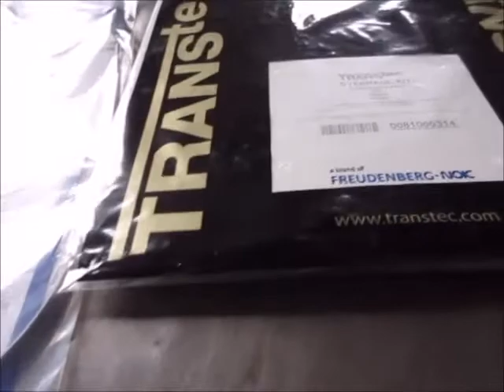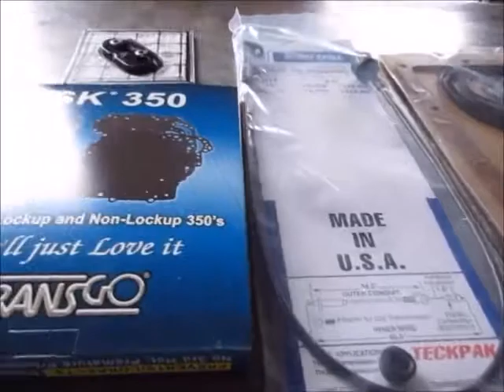Projecto TH 350 de transmision 1969 Chevy Nova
Refacciones que se usan en la reconstruccion de transmission 1969 Chevy Nova TH 350